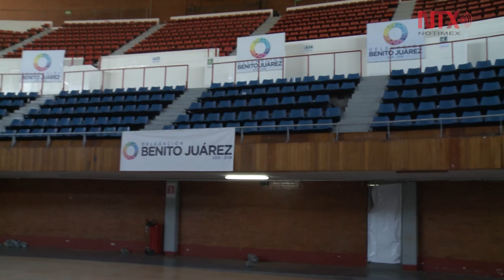Reinauguran alberca Francisco Márquez, emblema de los JO 68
Con una inversión de 26 millones de pesos revivió el centro deportivo donde se rompieron récords olímpicos y mundiales